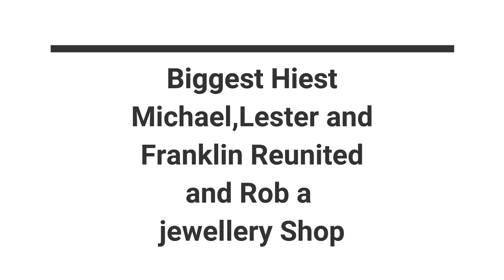Biggest Gold Heist Michael ,Franklin &Lester Reunited together GTA-5 PC (Day-15|RTX 3050 4kGameplay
SYSTEM SPECIFICATION- Ryzen 7 HS processor , RTX 3050 Graphics Card.
Hii I AM casual gamer loves to try new games in high 4k quality . For best video experience switch to 2160p 4k quality.